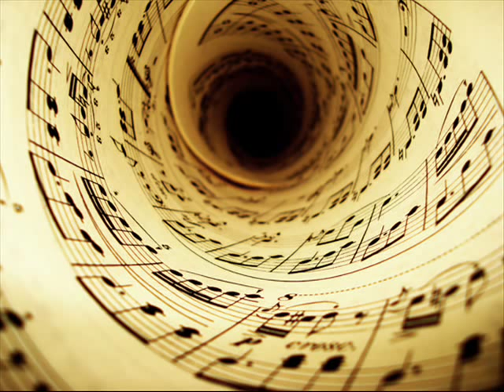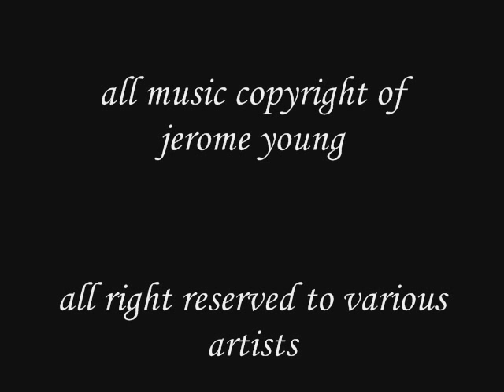Supersuspicious - Jerome Young 2011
Check out the second single.
Jerome young .